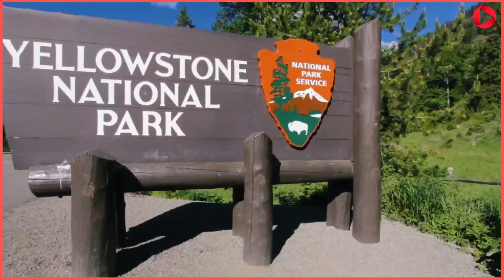သင်တသက်လုံးတွေ့ဖူးမှာ မဟုတ်တဲ့ နတ်ပြည်